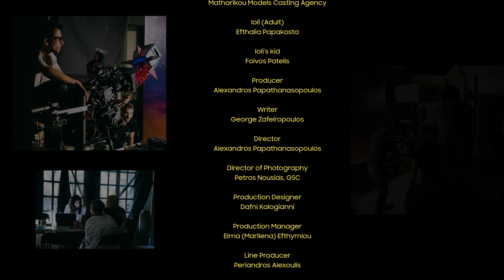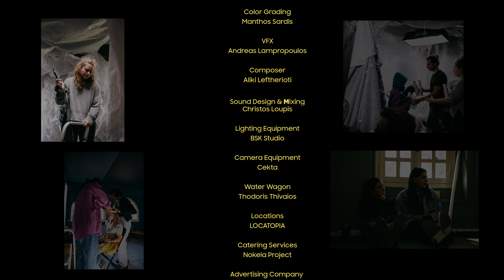WONDERBOX | Μια ταινία μικρού μήκους από τη Samsung σε 8Κ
Η αστείρευτη φαντασία της μικρής Ιόλης δημιουργεί κόσμους που μας παρασέρνουν σε μια αναδρομή της ιστορίας του ανθρώπου και της εικόνας! Φτάνοντας στο σήμερα, η ενήλικη πλέον Ιόλη αναπολεί αυτές τις μαγικές στιγμές και ταυτόχρονα απολαμβάνει εκείνες που δημιουργούνται, με τη σύγχρονη τεχνολογία να τους δίνει μια διαφορετική διάσταση.

Η ταινία γυρίστηκε σε 8Κ ανάλυση.

Advertising Company: Ogilvy
Writer : Γιώργος Ζαφειρόπουλος
Director of Photography: Πέτρος Νούσιας
Production Designer : Δάφνη Καλογιάννη
Line Producer : Περίανδρος Αλεξούλης
Production Manager : Έλμα (Μαριλένα) Ευθυμίου
Ass. Director : Νικολέτα Κοντούλη
Location Manager: Locatopia

1st AC : Νίκος Καρούζος
2nd AC : Αλέξης Ιωσηφίδης
Data Wrangler : HopeDikappa
Gaffer : Βαγγέλης Κοντοδήμας
Electricians :Βλάσσης Παπαπετρόπουλος, Nelson Εσκίογλου
Ass. Production Designer : Φωτεινή Θωμά
Costume Designer : Λίνα Σταυροπούλου
Hair Stylist & Make-up Artist: Ανδριανή Ματθαίου
Constructor: Ray Studios
Props Master : Γιώργος Σούτας
Ass. Prop Master : Χάρης Σταύρου
Sound Recordist : Χρήστος Λούπης
Key grip : Κωνσταντίνος Χαρατζόγλου
Best Boy Grip : Χρήστος Τσάκωνας, Παναγιώτης Ταγκαρούλης
Grip Equipment: Gorilla Grip
PΑs : Άλκης Πετρόπουλος, Στέβη Κουτσοθανάση, Νικόλας Παπανικολάου, Μάριος Πούλος, Παναγιώτης Κυριακού
Backstage Photographer: Γιώργος Αθανασίου
Behind the Scenes Filmmaker: HopeDikappa

Casting Αgency(παιδί) : Matharikou Models
Ιόλη (παιδί) : Ειρήνη Πάβλοβα
Ιόλη (ενήλικας): Eυθαλία Παπακώστα
Παιδί Ιόλης : Φοίβος Πατέλης

Storyboard : Κώστας Φουτσίδης
Editor: Alexandros Papathanasopoulos
Color Grading : Μάνθος Σαρδής
VFX : Ανδρέας Λαμπρόπουλος
Composer : Αλίκη Λευθεριώτη
Sound Designer :  Χρήστος Λούπης

Lighting Equipment: BSK Studio
Camera Equipment : Cekta
Water Wagon: D. Thivaiou Transco
Catering Services: Nokela Project
Samsung CE Marketing Manager : Αμαλία Βαρθάλη
Samsung CE Digital Marketing Manager : Ανθούσα Μαστρογιάννη